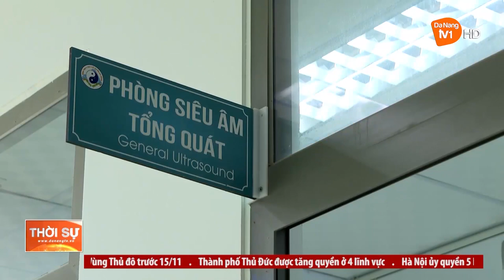KẾT HỢP CỔ TRUYỀN VÀ HIỆN ĐẠI: NÂNG CAO HIỆU QUẢ KHÁM, CHỮA BỆNH